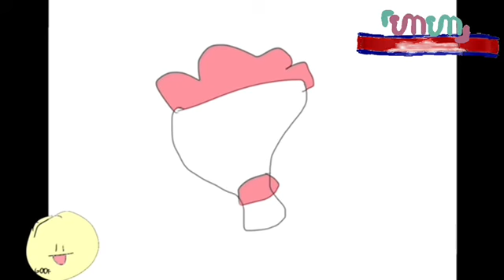Nowhere To Run meme Collab